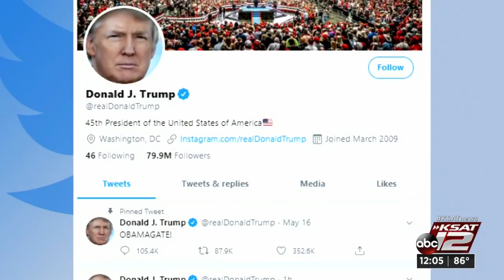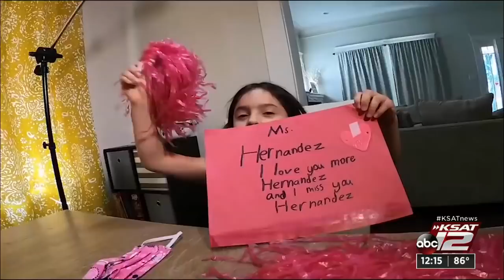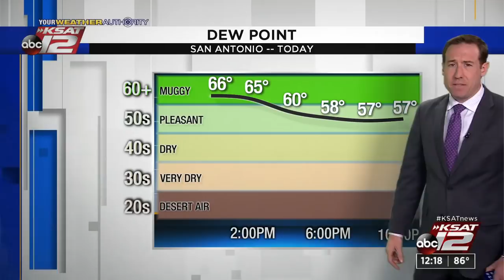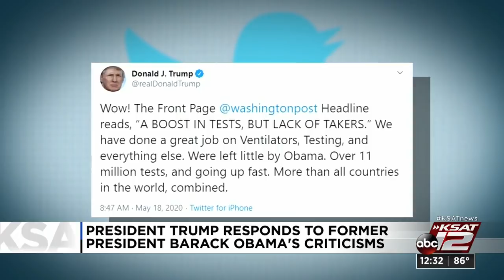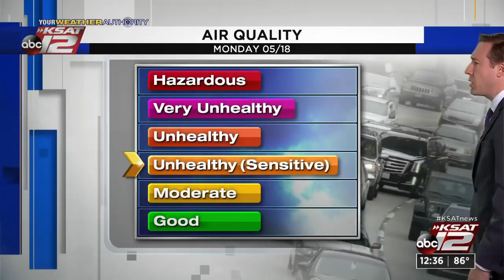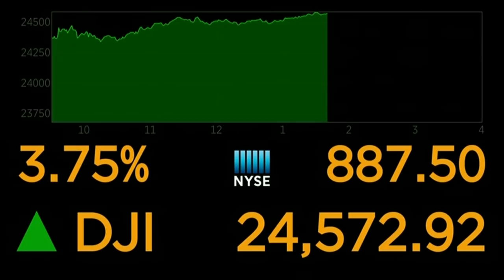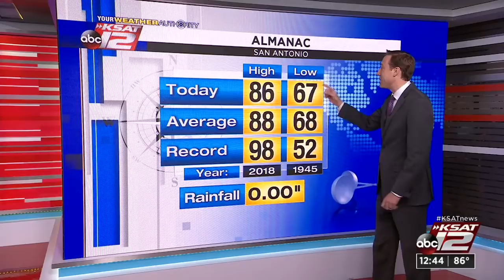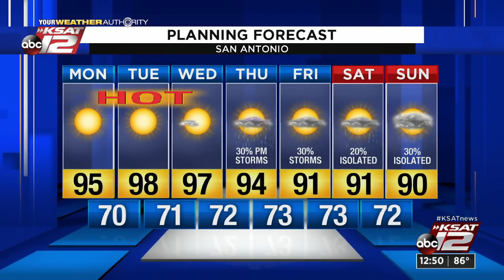KSAT 12 News at Noon : May 18, 2020